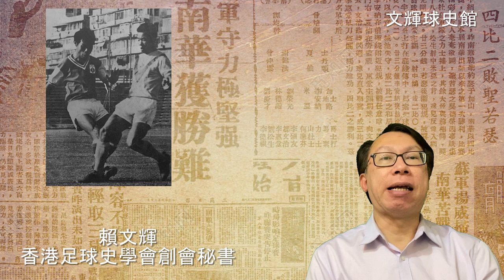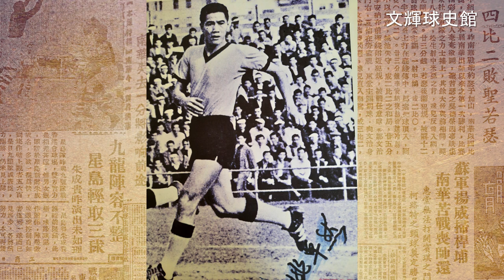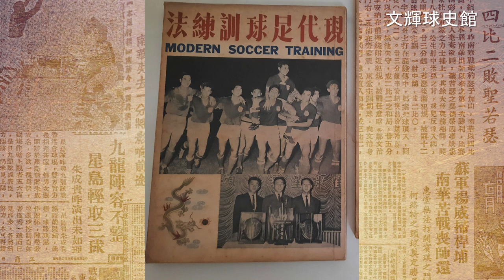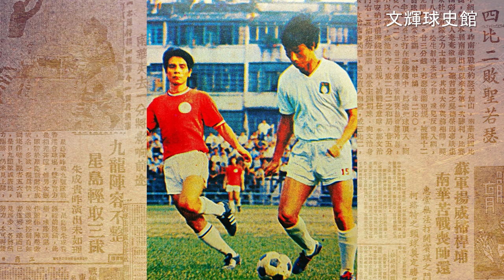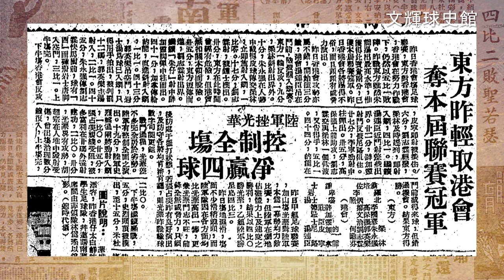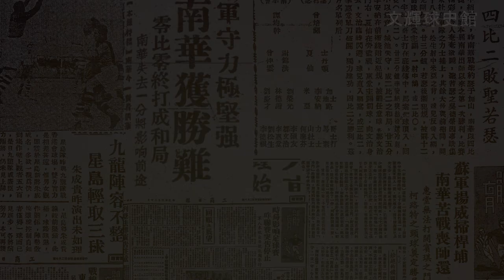文輝球史館 第二十九集：港甲十大射手